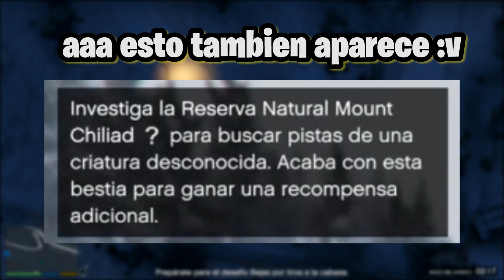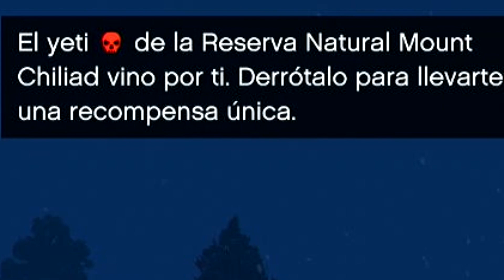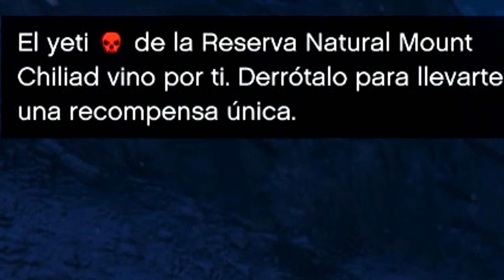Algo apareció en el Monte Chiliad - Obtén al Yeti en GTA Online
que rollo pollo mabsturbanda, el día de hoy les traigo el como obtener el traje de yeti en GTA Online, está súper este nuevo misterio

También estoy organizando un sorteo para regalar el nuevo gta6 cuando esté salga, toda la info en el apartado de comunidad.

Te Recomiendo Estas Series Que tengo en el Canal

🎈Misterios, Secretos, Easter Egg, etc. de GTA 5

✅AYÚDAME A LLEGAR A 1️⃣0️⃣0️⃣0️⃣ SUBS✅

🎮Gametag de Xbox One y de GTA Online:
Soycire